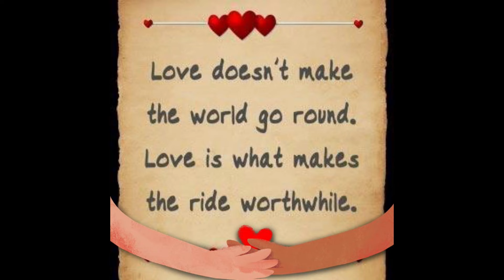Dedicated to Debbie Ehrsam Snodgrass Mustang Sally Cliffhangers tsrgp